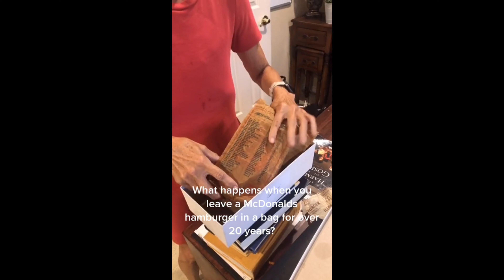24 Year Old McDonalds..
If you haven't already followed me on all my current social media,
I suggest you do for constant updates on everything!